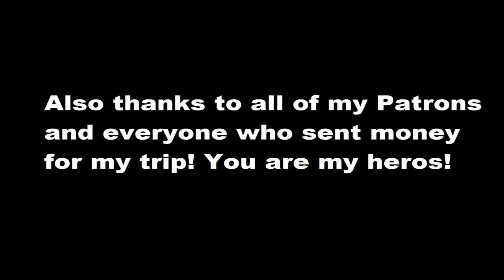Tough riding day on the way back to Kagan | Season 4 | Episode 21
Motorcycle Trip to Pakistan - Who said that it will be easy?